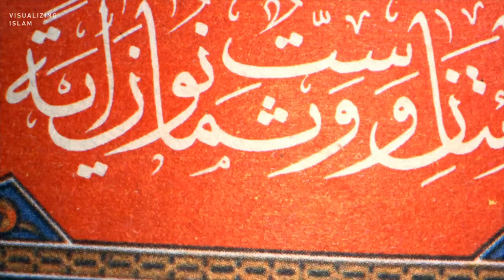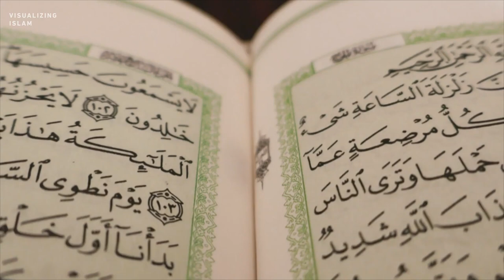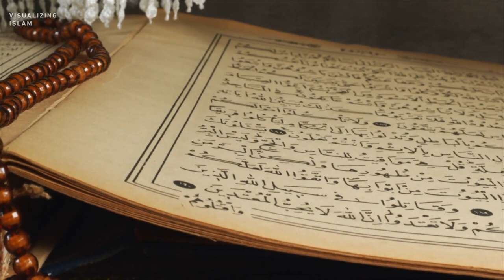Surah Al-Furqan by Qari Ghassan Al Shorbagy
Hope you will benefit from this beautiful Quranic recitation of Surah al Furqan by reciter Ghassan Al Shorbagy in HD resolution with beautiful clips of Mosque.

Summary
Al-Furqan (Arabic: الفرقان, 'al-furqān; meaning: The Criterion) is the 25th chapter (sūrah) of the Qur'an with 77 verses (āyāt). The name Al-Furqan, or "The Criterion" refers to the Qur'an itself as the decisive factor between good and evil. This Surah is named Al-Furqan from the word appearing in the 1st ayat.